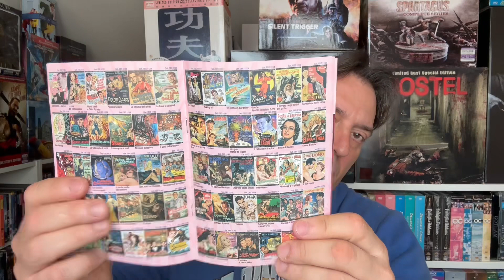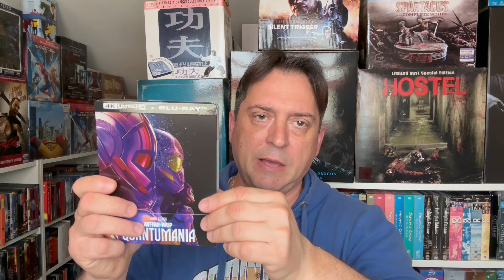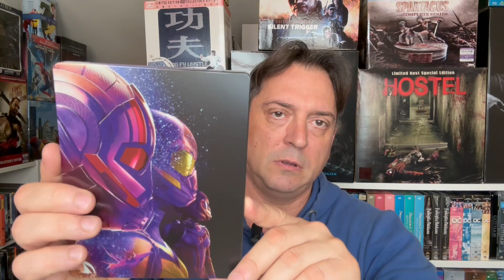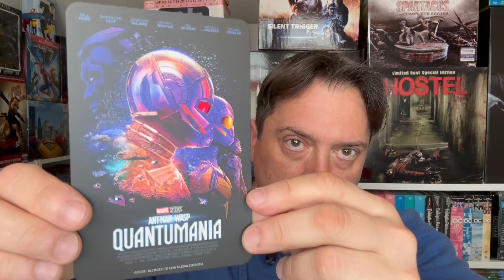Ultimi arrivi.Giugno 2023.Parte 2.(Collezione Film, DVD,Blu Ray,4K)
Ciao a tutti ragazzi oggi andremo a visionare tutti gli ultimi acquisti per quanto riguarda il mese di Giugno.

Troviamo tre pacchetti,uno arrivato da IBS e gli altri due da Amazon.

Primo pacchettino nel quale troviamo un Film in Blu Ray,titolo che volevo già da diverso tempo,si tratta di “ Una notte violenta e silenziosa “,bel Action/Comedy che vi piacerà sicuramente.Nel video ho detto Thriller ma avendo comprato questo titolo un po’ a scatola chiusa,mi aspettavo altro,anche se il Film alla fine è stato bello.

Secondo pacchetto nel quale troviamo due Film,uno in DVD e l’altro in Blu Ray, con “Il volo della
Fenice”,l’originale del 1965 e “Il volo della fenice” il Remake del 2004.

Terzo pacchetto con due novità,il primo è il cofanetto 4K contenente la trilogia in 4K e l’altra è la
steelbook 4K dell’ultima creatura della Marvel,ovvero “Ant-Man And The Wasp Quantumamia”.

Fatemi sapere cosa ne pensate nei commenti, buona visione.

CREED 4K

Il volo della fenice 1965

Il volo della fenice 2004(Remake)

iao a tutti ,io mi chiamo Andrea Manini e sono un amante del cinema ed un collezionista di tutto quello che ad esso si riferisce .
Durante questo nostro viaggio insieme cercherò di rendervi partecipi di quello che in questi anni ho capito, di come mi muovo nella ricerca dei pezzi da acquistare ,di quali sono i criteri che uso per valutare le edizioni ma anche delle valore delle opere in se ,come film e serie TV, e dei maestri che le hanno create per noi .
Partendo dal punto di vista di una persona comune ,senza la presunzione di poter insegnare niente a nessuno ma con l’intento di aiutare senza essere troppo invadente.